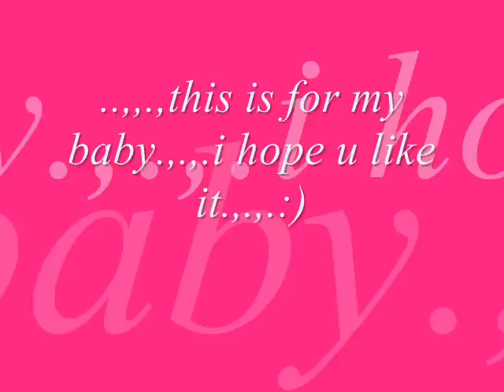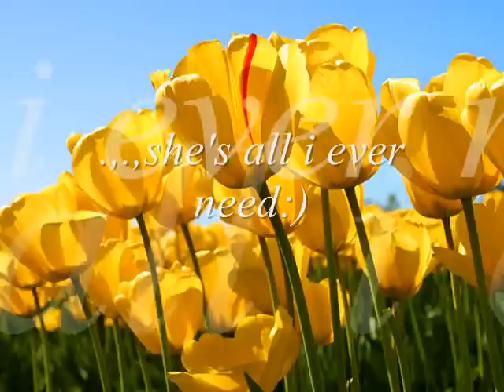I'VE BEEN WAITING FOR YOU lyrics guy next door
,.,watch it guys,.,.,sana magustuan nyo,.,.,